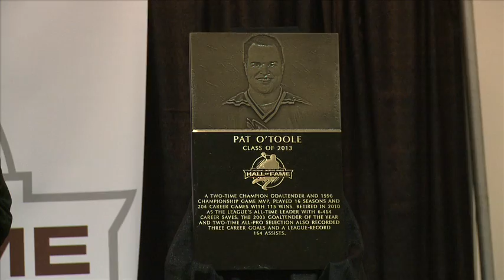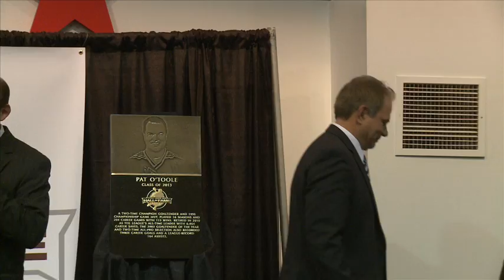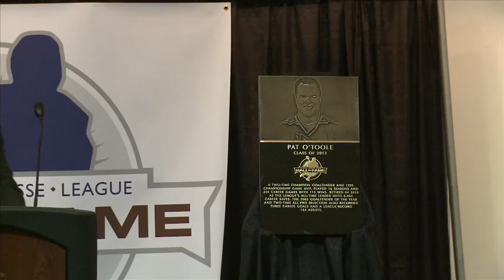HOF Fame - Pat O'Toole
Watch the induction ceremony of Pat O'toole